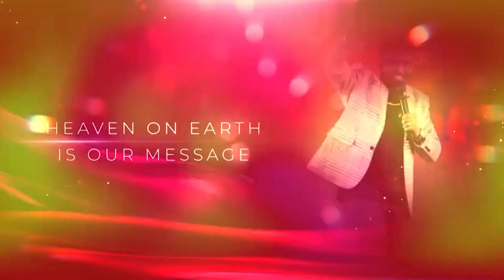மரித்தோரை எழுப்புங்கள் | Bro.Balasekar | Lofty Cedar Ministry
CHURCH ADDRESS:
Rock Jesus Royal Family Church
Kurbani Godown,

Bank Account Details:
Name- Balasekar
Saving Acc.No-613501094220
Bank-ICICI Bank,

Name: Loftycedar Ministries
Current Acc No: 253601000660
IFSC Code: ICIC0002536
Tirunelveli